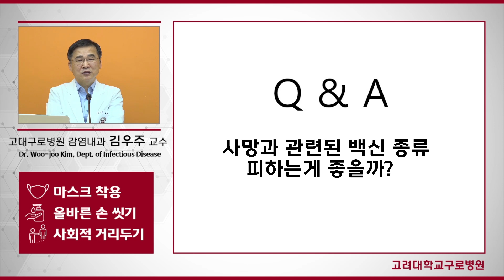[코로나19] 독감백신 사망과 관련된 백신 종류 피하는게 좋을까?